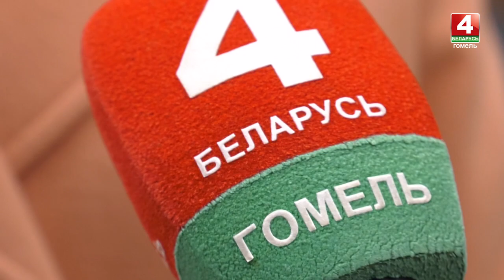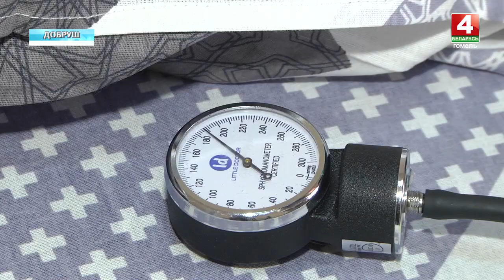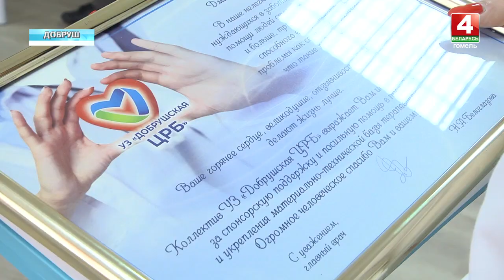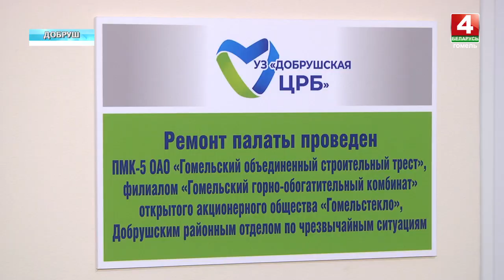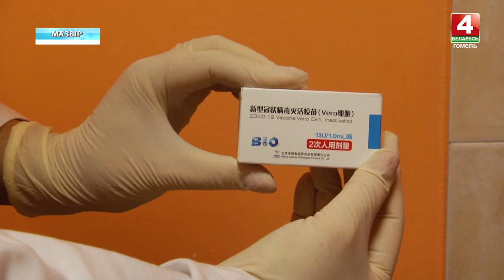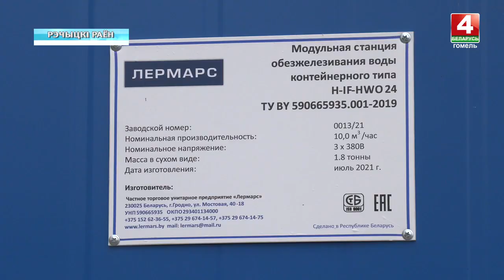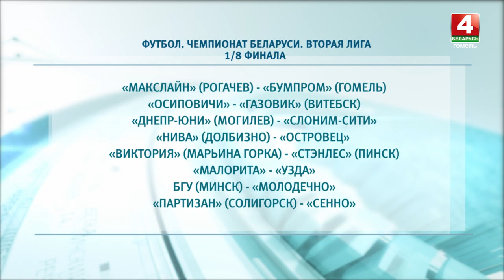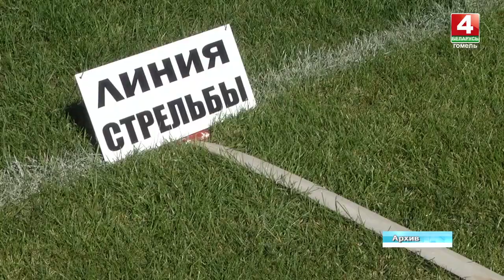Новости Гомельской области 29.09.2021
00:00 - Начало.
00:44 - Гомельчане несут цветы к мемориалу у здания КГБ и выражают соболезнования погибшему сотруднику.
06:00 - Обновленное терапевтическое отделение открыли в Добрушской райбольнице.
09:15 - Вакцинация без отрыва от производства. Мобильные бригады медиков выезжают на предприятия.
11:24 - В Житковичском районе прошли праздничные мероприятия, приуроченные к 50-летнему юбилею местного торфобрикетного завода.
13:33 - В ОКЦ прошло областное чествование педагогов Гомельщины.
16:44 - Станция обезжелезивания введена в эксплуатацию в Речицком районе.
18:32 - На контроле КГК. 30 сентября ведомство проведет две прямые телефонные линии.
19:21 - Выпуск происшествий "Де-факто".
21:33 - Новости спорта.